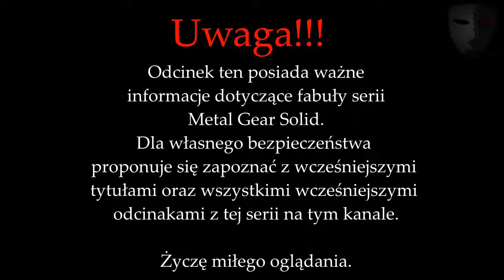MGS V: The Phantom Pain Bonus: Taśmy prawdy cz.2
Jeśli ten film Ci się spodobał. I chciałbyś zobaczyć więcej. To nie zapomnij o zostawieniu po sobie łapki w górę lub komentarza!  Z góry dzięki :).